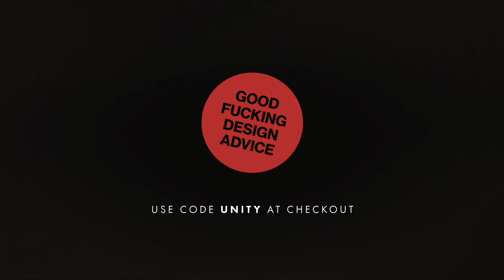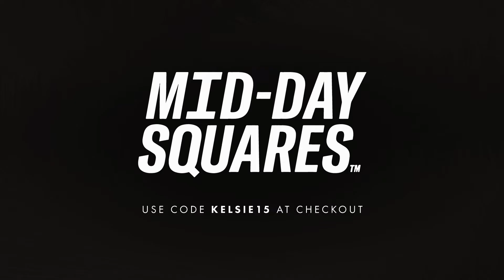#132 - Andrew Ryzebol - Freediving Master Instructor, 7.5 minute Hold and Extreme Cold Water Diving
Andrew Ryzebol - Freediving Master Instructor, 7.5 minute Hold and Extreme Cold Water Diving.
Andrew is an expert ice freediver who can hold his breath for 7.5 minutes. He began freediving in the frigid Great Lakes in 2013. Over the years, he has developed expertise on local Ontario dive sites and how to navigate the extreme winter weather conditions. His breathtaking images captured by his buddy Geoff Coombs under the ice, has been featured in tv productions and magazines around the world including: Outside Magazine, Canadian Geographic, Redbull Illume, CBC and many more.